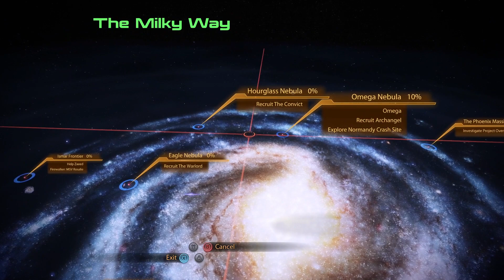Let's Play Mass Effect 2 Part 3 LOTS OF WANDERING AROUND NOT GETTING VERY FAR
Sorry this is a slow episode didn't make a lot of progress